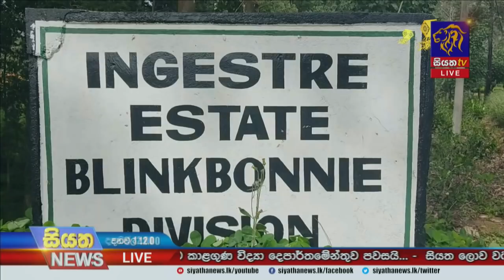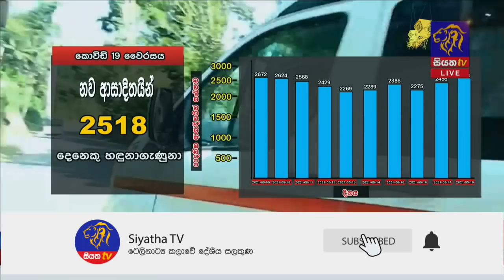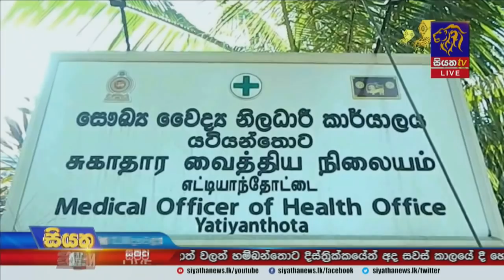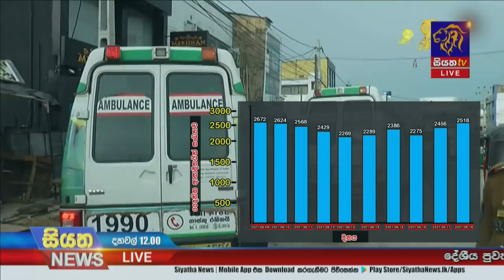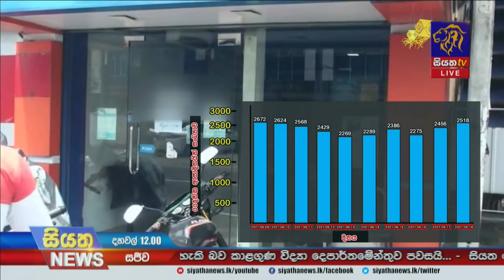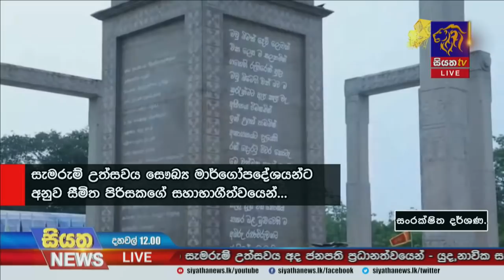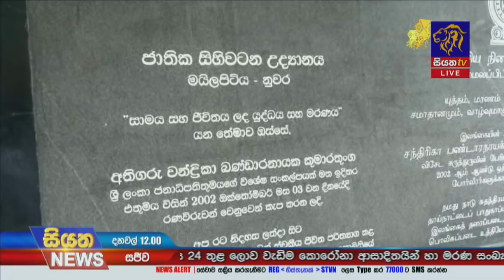Siyatha News | 12.00 PM | 19 - 05 - 2021